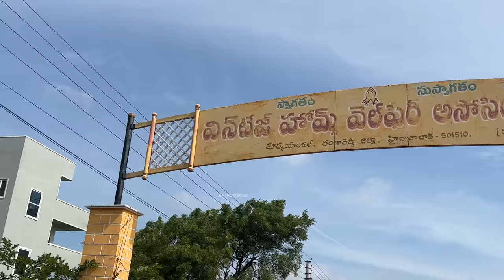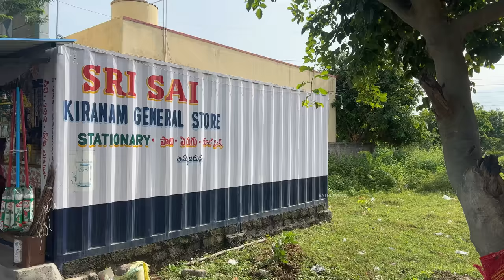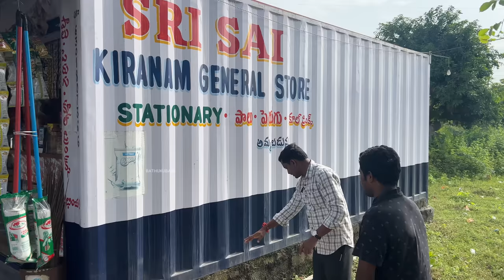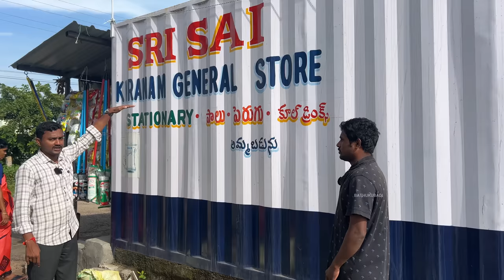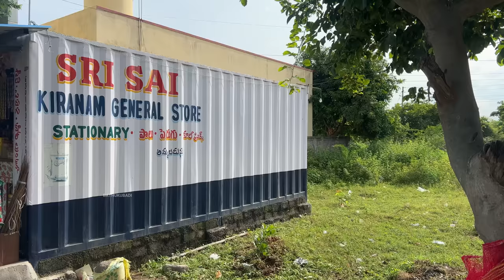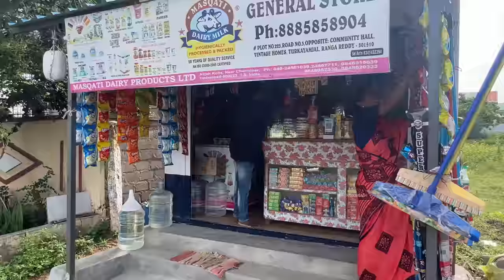General Store in a Container Room | Business Book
కూటి కోసం కోటి విద్యలు అన్నారు పెద్దలు. ఆ విద్యల్లో ఆరితేరిన వారి జీవితాల అనుభవాలను మన "బతుకు బడి" (Bathuku Badi) సేకరిస్తుంది. వారి ద్వారానే మీకు వివరిస్తుంది.  ఆ రోజు తిండి కోసమే అడ్డా మీద నిలబడ్డ రోజు కూలీ జీవితం మొదలు.. తరతరాలు కూర్చుని తిన్నా తరిగిపోని రీతిలో కోటాను కోట్లు సంపాధించిన వారి జీవిత పాఠాలను సైతం మీకు పరిచయం చేస్తుంది. ప్రస్తుతం ఉన్న స్థితి కంటే.. ఇంకా ఉన్నత స్థితికి ఎదగాలనే ఆశ, ఆశయంతో సాగుతున్న వారు మనలోనే ఎందరో ఉంటారు. వారిలో కొందరికైనా మన ఈ చానెల్ ప్రయత్నం ఉపయోగపడాలనేదే మా ఆకాంక్ష. మా ఈ ప్రయత్నాన్ని అర్థం చేసుకుని.. మమ్మల్ని ప్రోత్సహిస్తారని ఆశిస్తున్నాం.

Title : General Store in a Container Room | Business Book | బతుకు బడి

Business Ideas in Telugu, Own Business, సొంత వ్యాపారం, Business Experience, Small Business